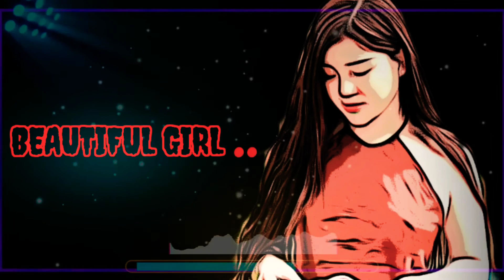Broken Heart 🥀❤️Tumi Ho Bondhu Saka Tumi |DJ|Trending music video best_video vairal_video 🥀❤️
Broken Heart 🥀❤️Tumi Ho Bondhu Saka Tumi |DJ|Trending music video

 I am from Bangladesh🇧🇩 Unique video chennel I want to a YouTuber🥰
 Please support me for grow my you tube chenne
 Take love ❤️❤️

Copyright _we allow anyone to make reaction video or Edit battle but the video most remain branded under @Unique_video_chennel(with our chennel link) in the description box

_MUSIC#PORYOU#PORYOUPAGE
Shot _video
Tik-tok
New_ present#2022_new_video

Under U.S. copyright law, the owners of a copyright don't have to display a copyright symbol next to their works. ... There are no standard symbols that denote that something is not copyrighted, but some businesses use Creative Commons licenses or put a note next to an item indicating it is not copyrighted.